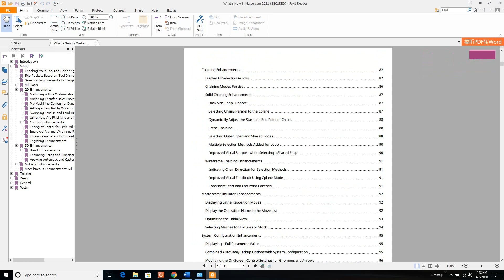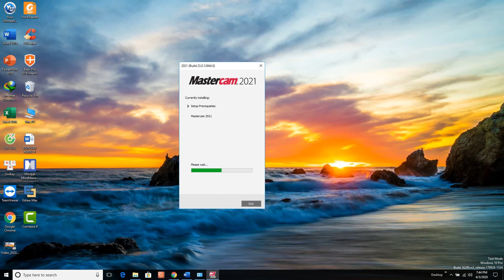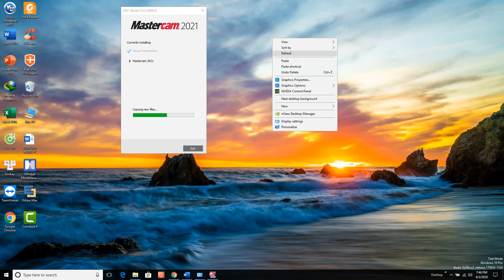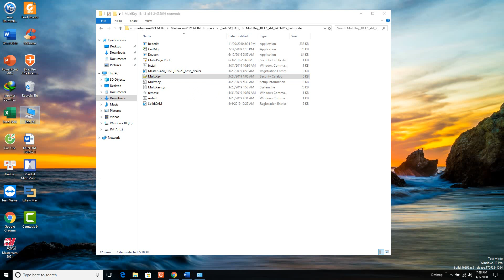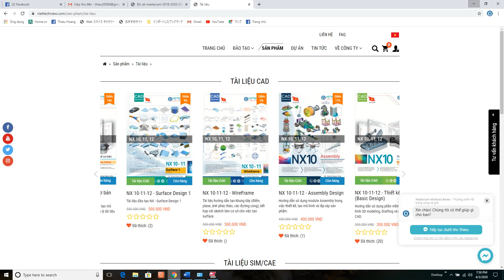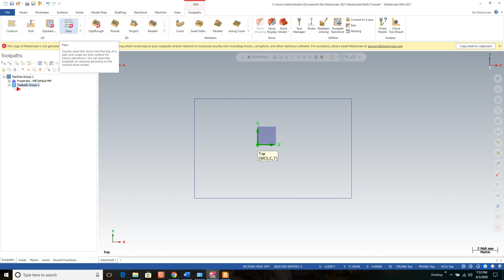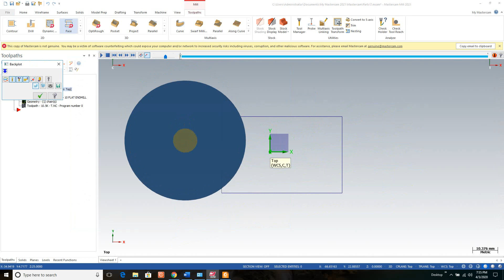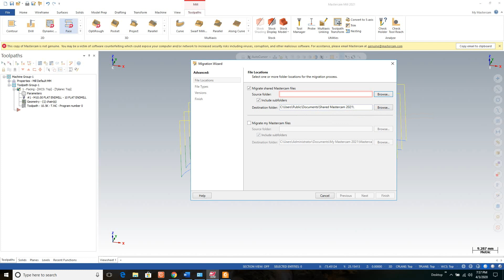huong dan cai dat mastercam 2021